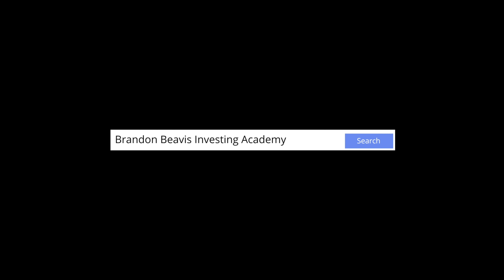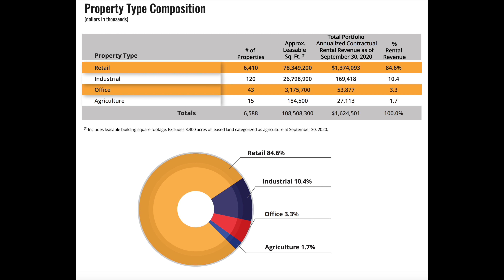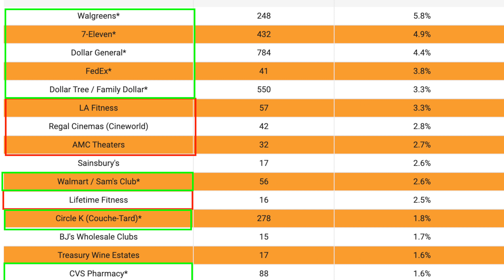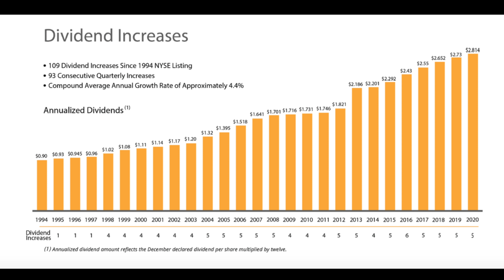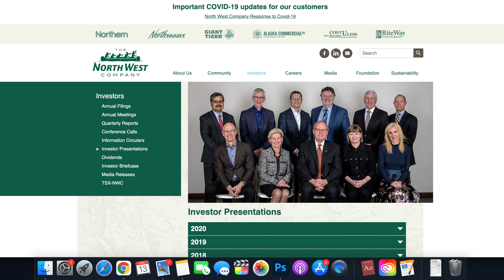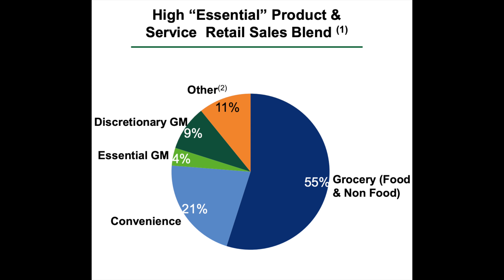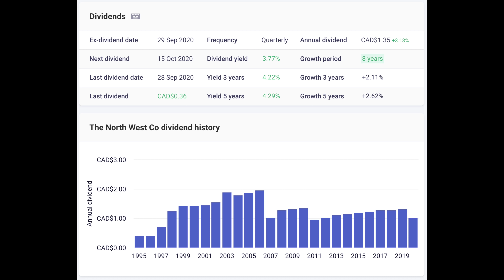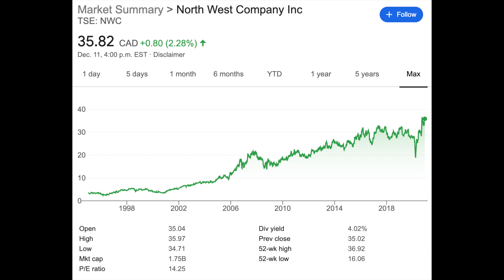2 Stocks To Buy For Passive Income In Canada | TOP REIT & A Dividend Canadian Aristocrat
Today we'll cover Realty Income REIT and The North West Company.